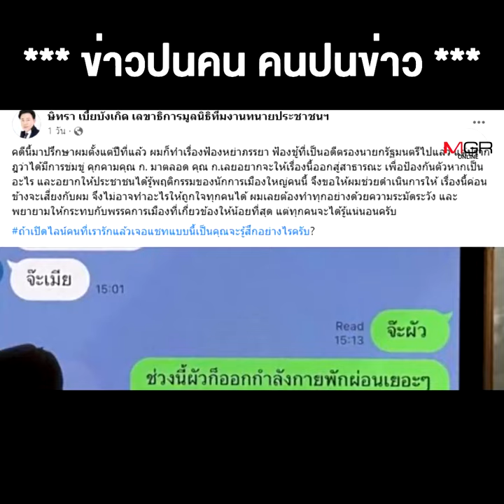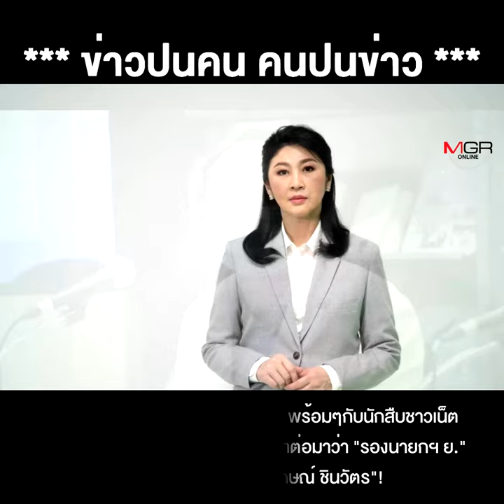อดีตรองนายกฯ "ย" ใส่เสื้อแดง อยู่ในสมัย "ยิ่งลักษณ์" ใครหนอ? "เล่นชู้"เมียชาวบ้าน !!